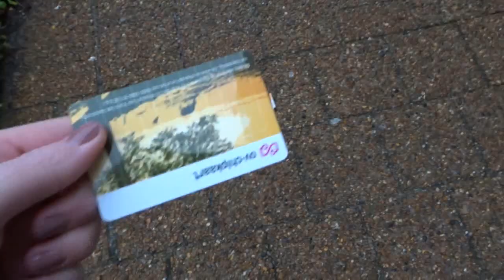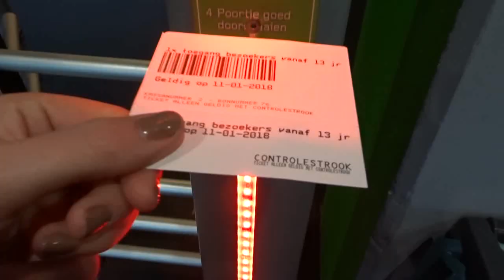VLOG 974 | SCHAATSEN IS ZO LEUK | Sophie Hol | (2018)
In de vlog van vandaag gaan Birdy en ik samen schaatsen en dat is echt zo leuk! We zijn in Utrecht op de Vechtsebanen, daar hebben ze een binnen en buiten baan.

UPLOADSCHEMA
MAANDAG: VLOG
DINSDAG: GEWONE VIDEO
WOENSDAG: VLOG
DONDERDAG: GEWONE VIDEO
VRIJDAG: VLOG

Ik ben Sophie, een jonge vrouw van 25 jaar en in mijn vlogs laat ik je zien waar ik heen ga, vertel ik wat ik denk en geef ik je een kijkje in mijn leven. De video's komen iedere werkdag op 06.00 uur online. De extra video's gaan over beauty, lifestyle, fashion en meer!